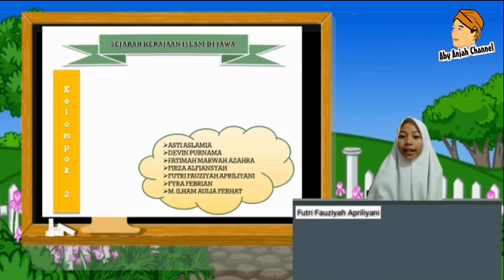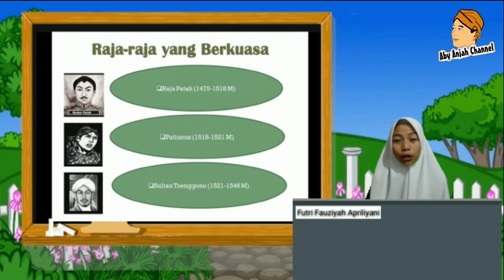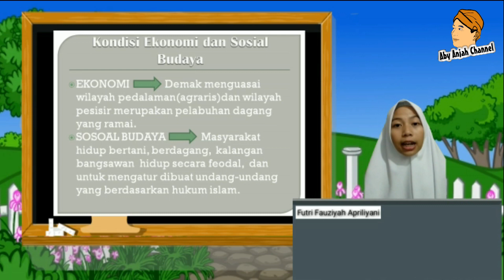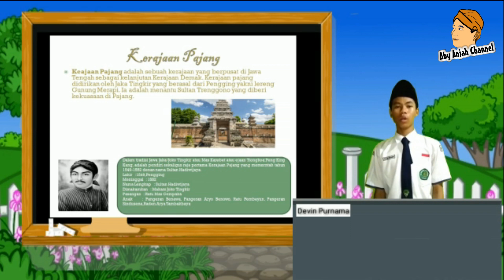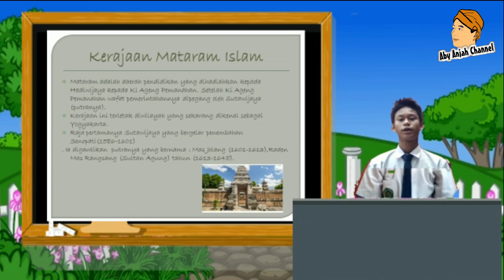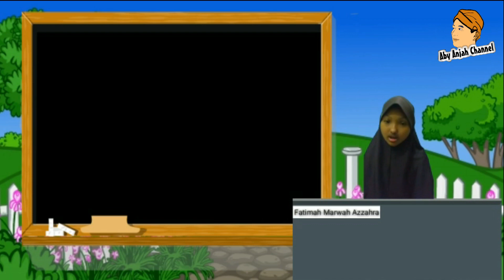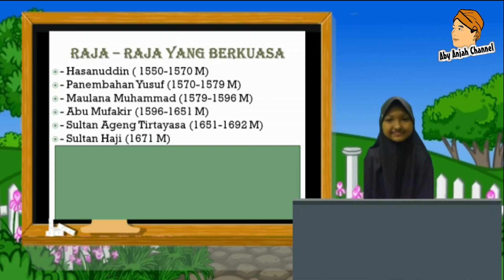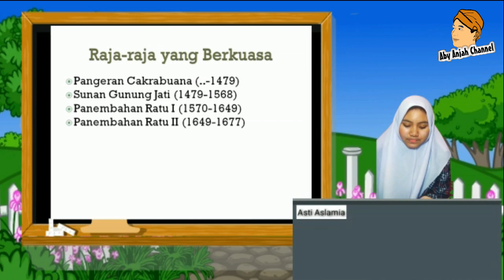Pembelajaran di Masa Pandemi Covid-19| Kerajaan Islam di Jawa | MTsN 1 Kota Bogor | Kelas IX